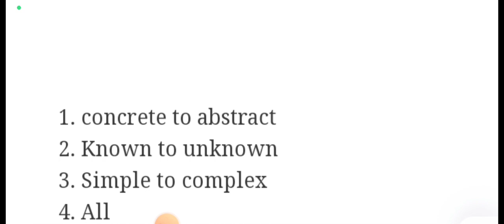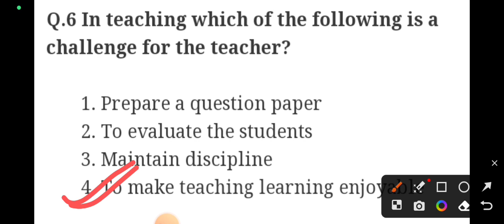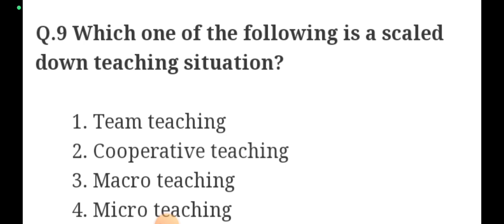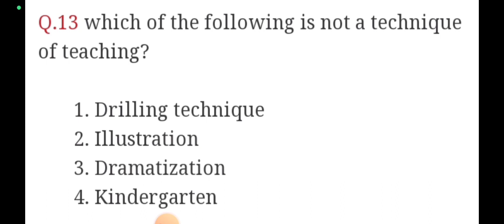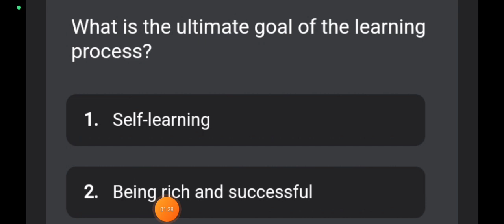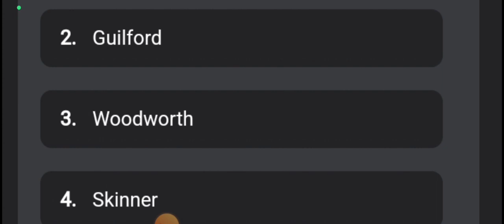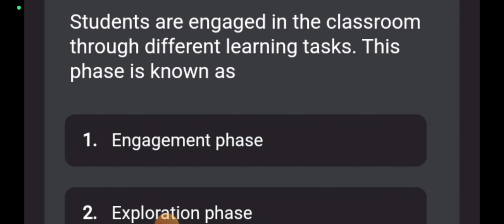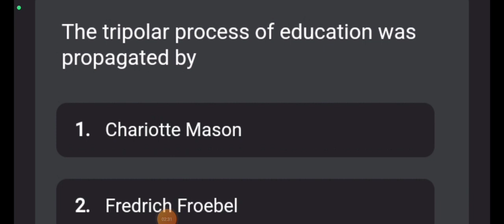RHT Pedagogy Mcqs/Learning as a process and outcomes mcqs/Learning process/Transfer of learning